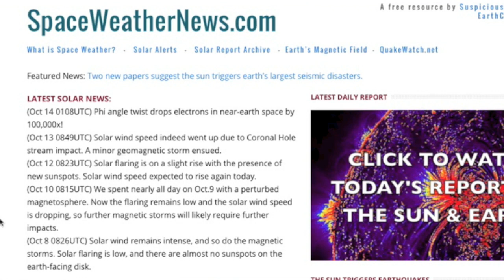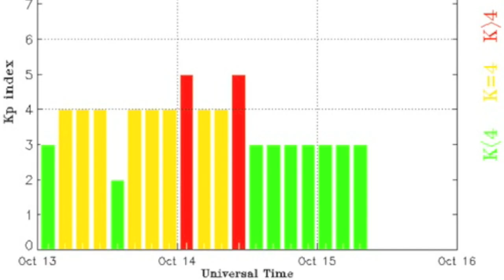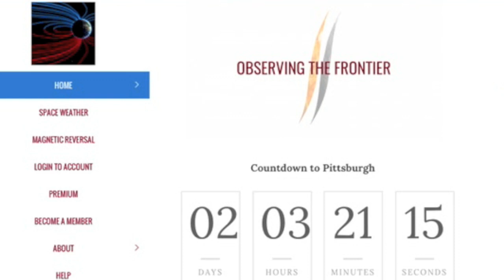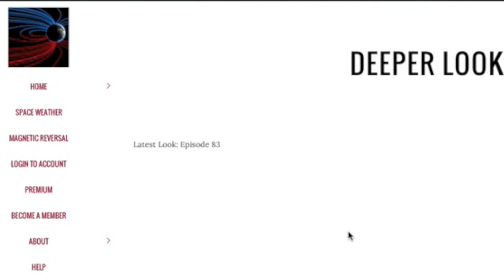Space Weather, Dark Nebula | S0 News October 15, 2015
Today's Featured Links:
Earthquake Journal (Two Papers by Davidson)